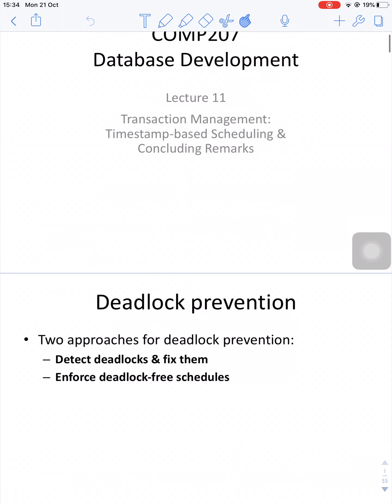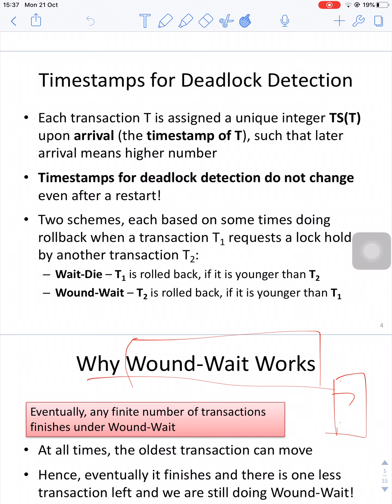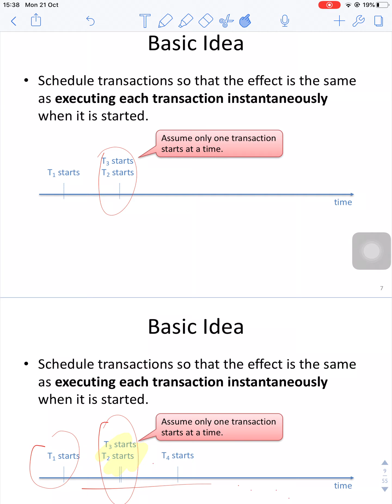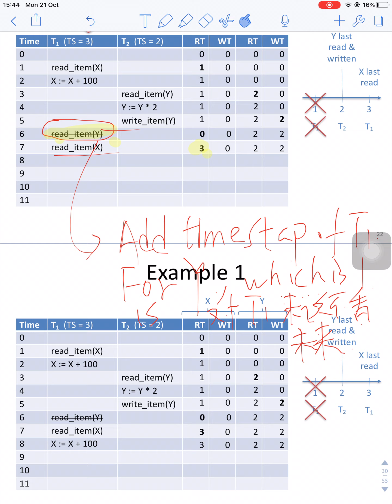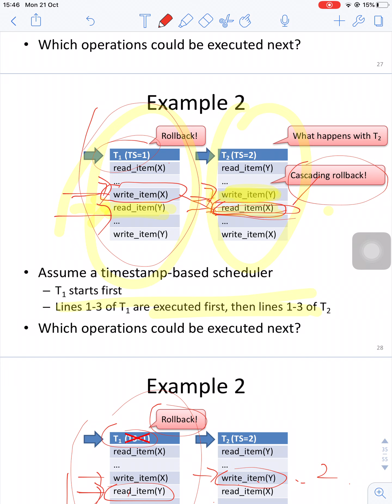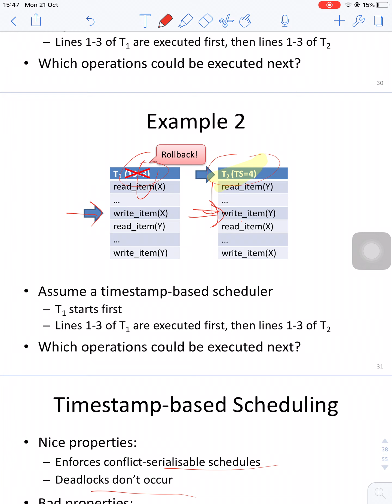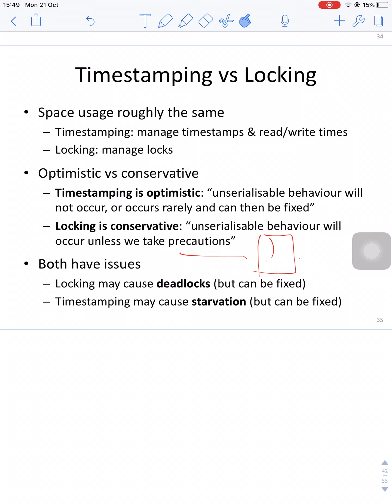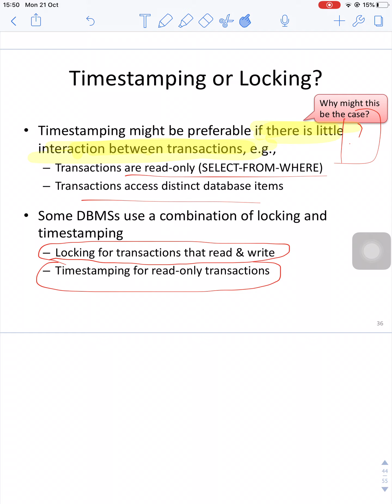UoL 十分钟DB lecture 11 transaction management and time stamps